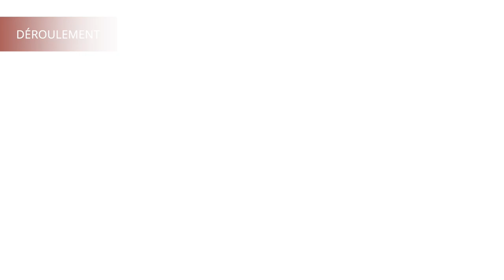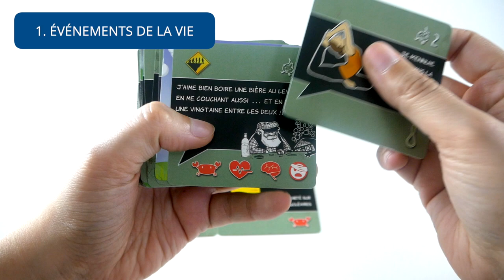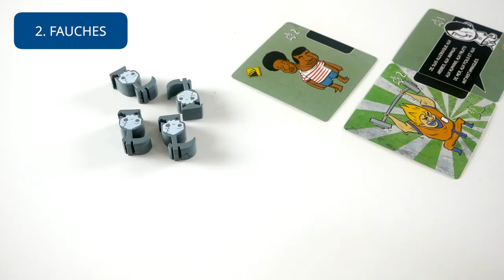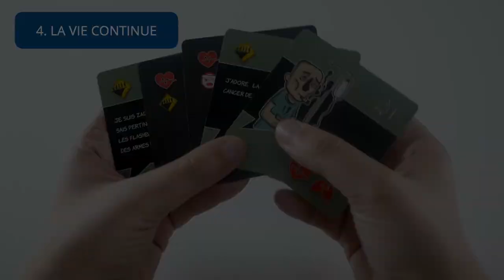La Petite Mort - Règle Express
La petite Mort est un jeu de draft basé sur la bande dessinée de Davy Mourier. Les joueurs incarnent des petites morts qui passent leur Diplôme de Fauche.

Informations sur le jeu :
●  30 minutes

Informations générales :
● Les icones ont été faites par Freepik (calendrier, tombe, personnage), Darius Dan (faux), et téléchargées